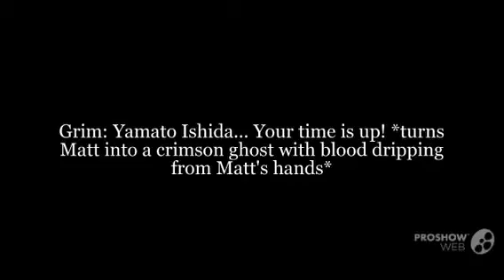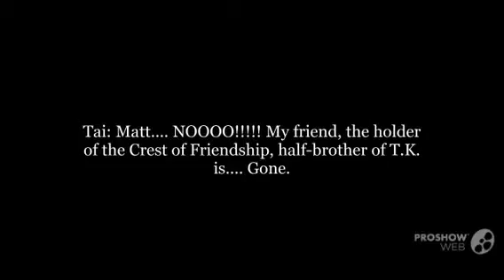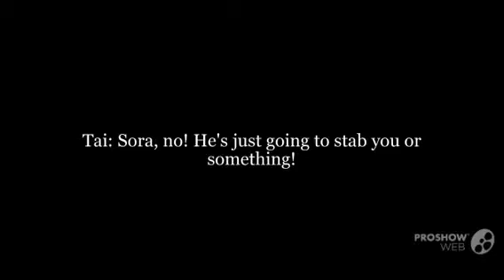Digimon/Yu-Gi-Oh! Zexal Movie bonus scene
The bonus scene is up and this scene is a follow-up to the part 2.